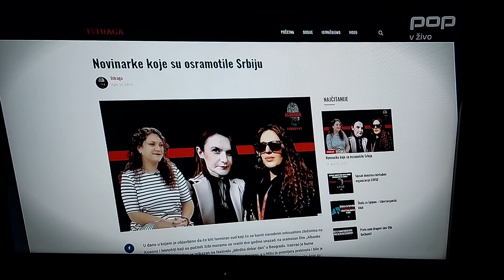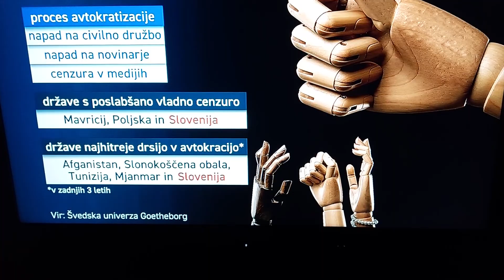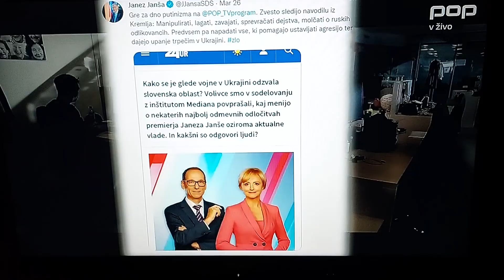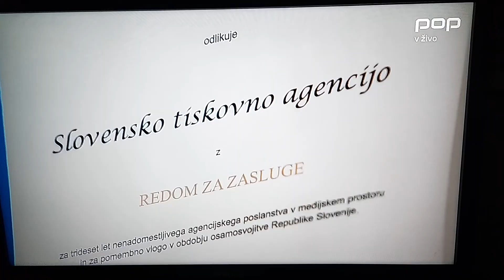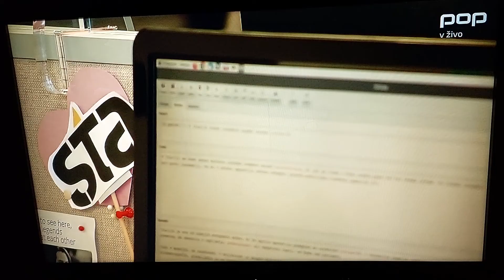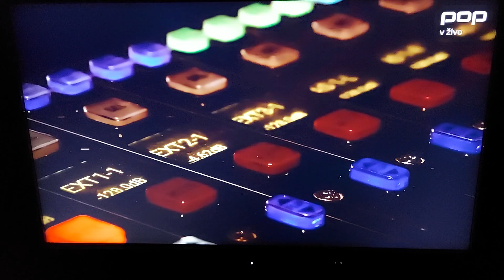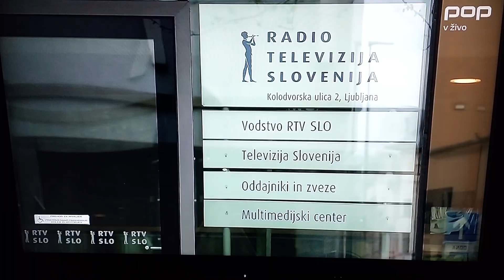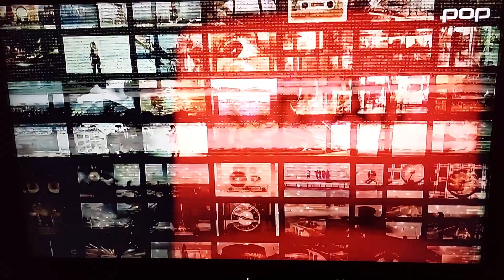554 DOC NAPOTNIK 20220410 191436 14:09 PODREJANJE JAVNIH MEDIJEV V ZADNJIH LETIH V SLOVENIJI inSVETU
PODREJANJE JAVNIH MEDIJEV V ZADNJIH LETIH V SLOVENIJI in SVETU